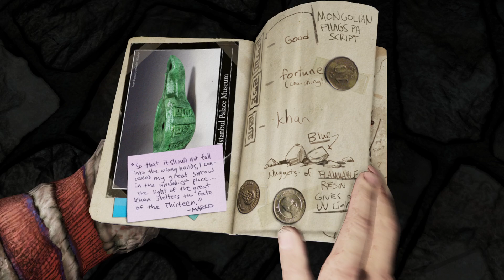Uncharted 2 Ep.10|they caught me and shelly mann.....